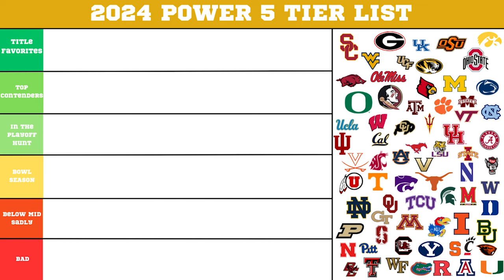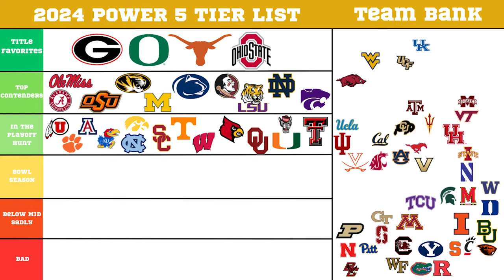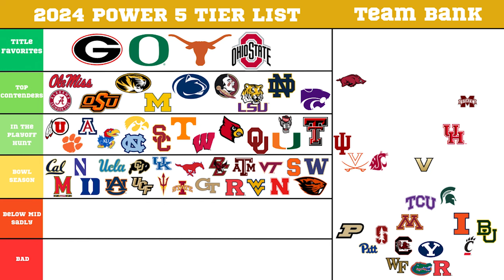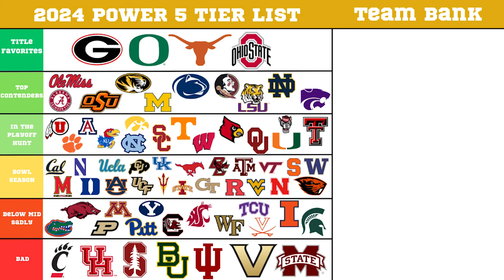2024 College Football Power 5 Tier List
Today we're having a little fun and putting every Power 5 team into a tier.